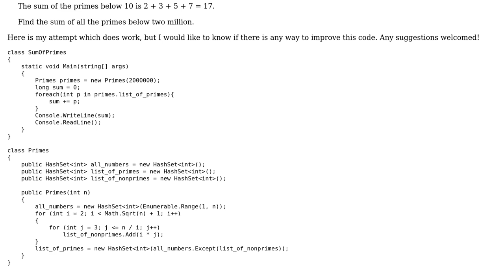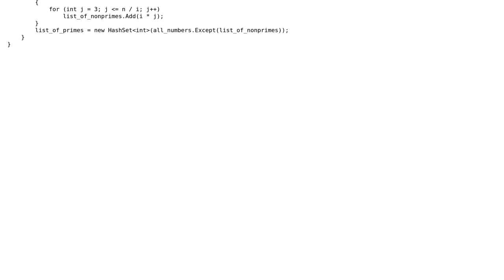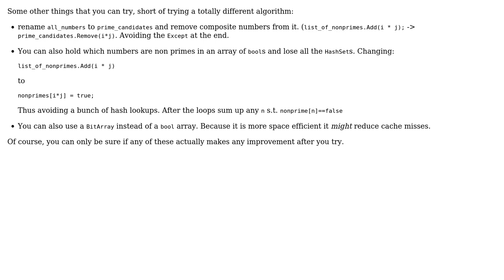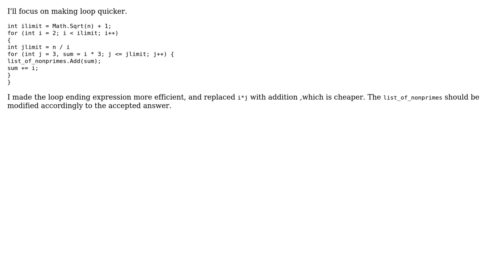Sum of primes less than 2,000,000 (4 Solutions!!)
Sum of primes less than 2,000,000

With thanks & praise to God, and with thanks to the many people who have made this project possible! | Content (except music & images) licensed under CC BY-SA | Music | Images & others | With thanks to user tia user phcoding user mellamokb user aked user abuzittin gillifirca and the Stack Exchange Network Trademarks are property of their respective owners. You are responsible for your own actions.